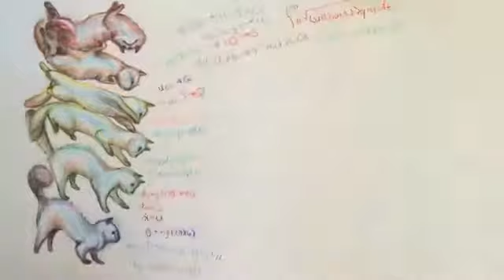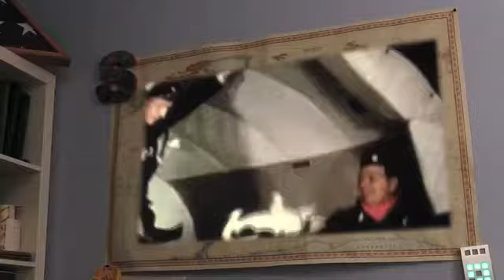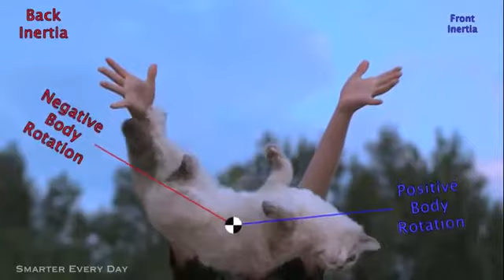Apa yang terjadi jika kucing di jatuhkan dari atas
Video ini menjelaskan kelenturan dan gerakan otomatis dari kucing yang dijatuhkan dari ketinggian, tubuh kucing terotomatis bergerak memutar 180 derajat sehingga membuat kucing jatuh dalam keadaan menapak (normal) bukan ngegeledak.

Slow Motion Flipping Cat Physics   Smarter Every Day 58